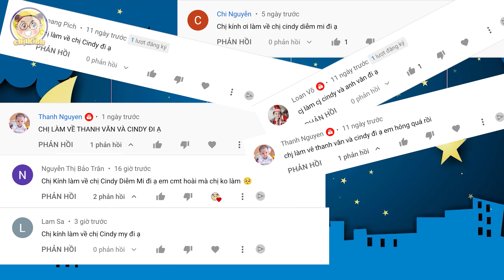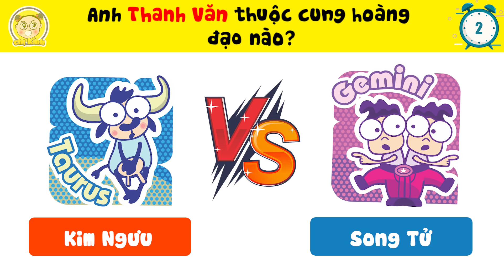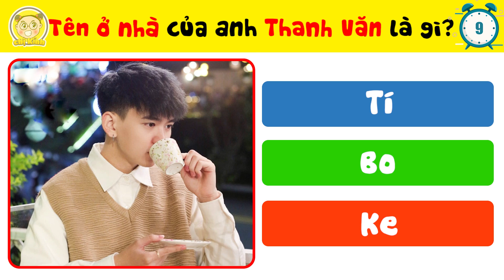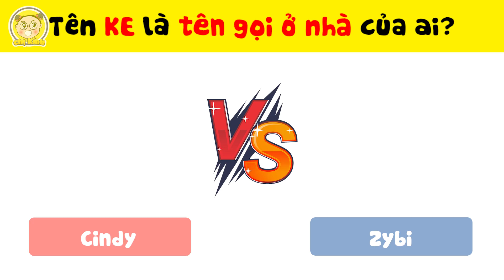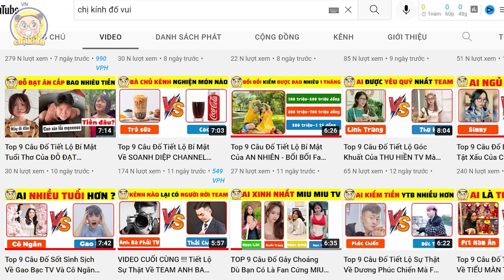9 Câu Đố Tiết Lộ Bí Mật Của CINDY-THANH VĂN Có Là Fan Cứng WIN TEAMS 100 Năm Cũng Chịu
9 Câu Đố Tiết Lộ Bí Mật Của CINDY-VĂN THANH Có Là Fan Cứng WIN TEAMS 100 Năm Cũng Chịu